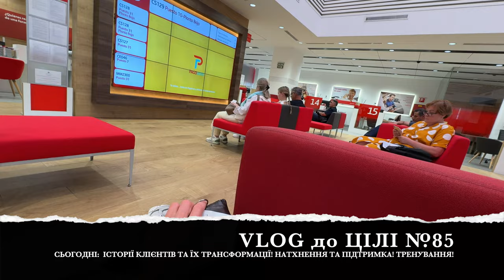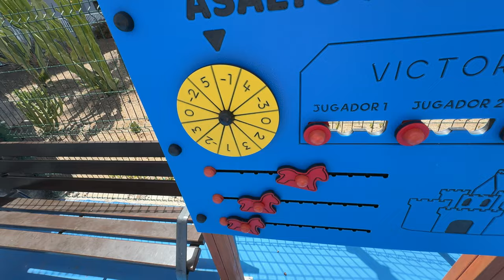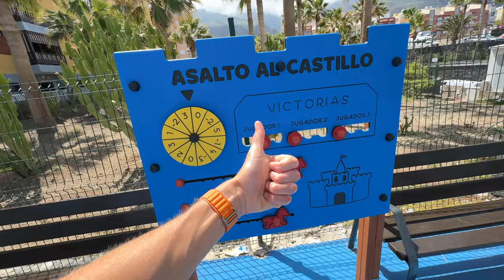ІСТОРІЇ КЛІЄНТІВ ТА ЇХ ТРАНСФОРМАЦІЙ! НАТХНЕННЯ ТА МОТИВАЦІЯ! ЯК ТРЕНУВАТИСЬ ПРИ СХУДНЕННІ?| L’R 085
ІСТОРІЯ, КЛІЄНТИ, ТРАНСФОРМАЦІЯ, НАТХНЕННЯ, МОТИВАЦІЯ, ТРЕНУВАННЯ, СХУДНЕННЯ

00:00 Інтро
00:56 Замінюю двірники
05:34 Тренуюсь
06:18 Історії трансформацій
42:00 Відпочинок
43:50 Мотивація
44:53 З донечкою